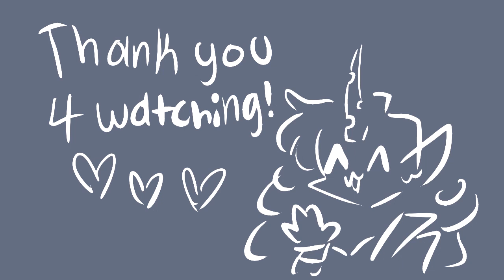Ready Set (Beetlejuice the Musical) | OC Animatic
(ɔ◔‿◔)ɔ ♥ Hi everyone! Happy Very Late Halloween! I was supposed to get this out on october 31st but I had a lot of deadlines and ended up only being able to start it in the 30th, But I mean I love my mothman and Nessie ocs anyway so I'm glad I can show you them anyways :) Back to my channel roots as a Beetlejuice animatic too, I might redo that old what I know now one since Its been like 3 or 4 years and I think I could do way better on it now, Let me know if you guys would want that!